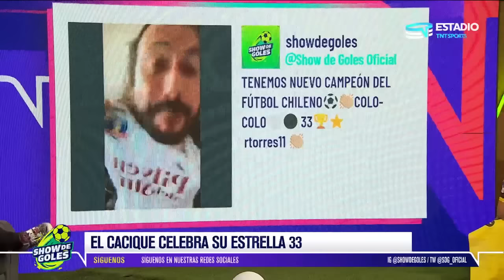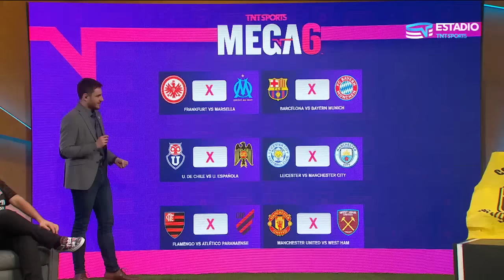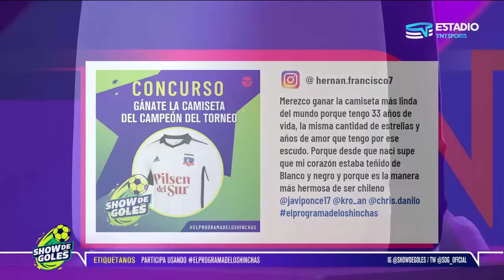Show de Goles - Hinchas de COLO COLO celebran el campeonato | Capítulo 24 de octubre de 2022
Colo Colo se consagró campeón y todos sus hinchas lo celebran en el programa de los hinchas.

Repasamos junto a los contertulios esto y todo lo que dejó la fecha 28.